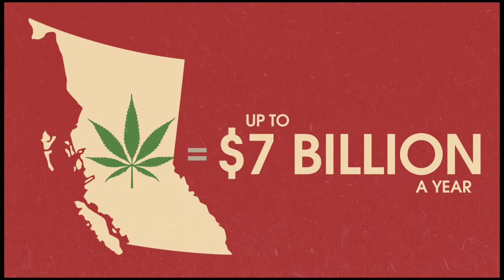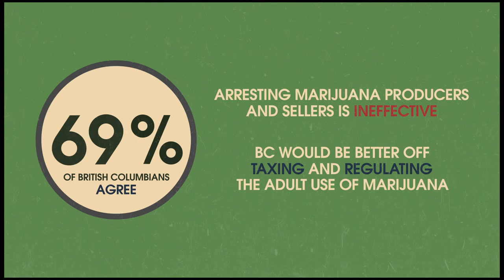Stop the Violence Cannabis and Prohibition